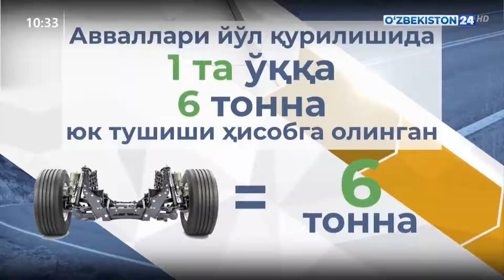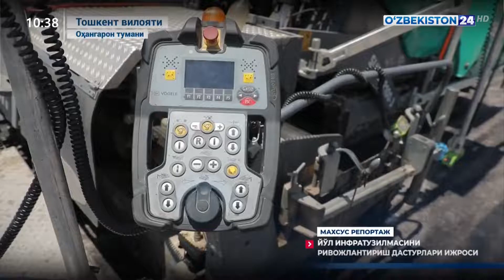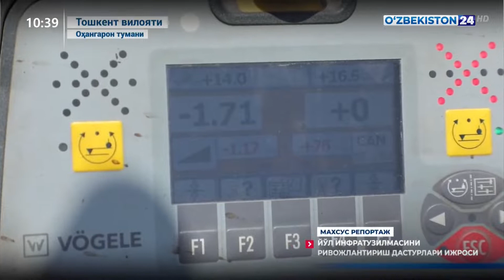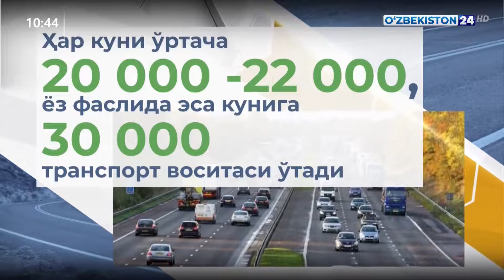Махсус репортаж | Йўл инфратузилмаси ривожлантириш дастурлари ижроси